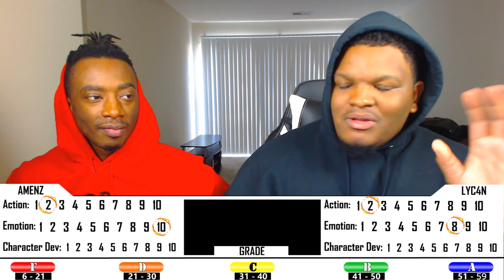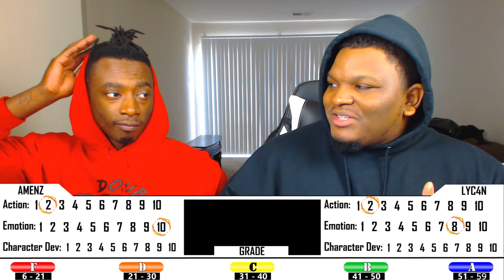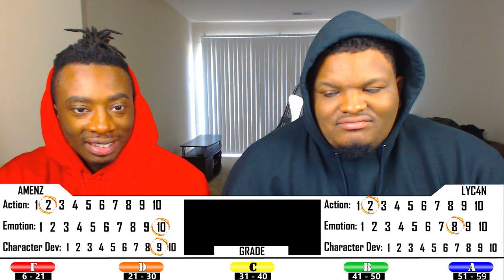THE TRUTH ABOUT MITSUKI! Boruto: Naruto Next Generations - Episode 73 | Reaction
Episode Description: Boruto and Sarada sneak out of the village and head to Orochimaru's research lab to find clues about Mitsuki. After evading the ninja guarding the entrance, they get in. But what they observe at the facility and hear from Orochimaru makes Boruto realize that he never truly knew Mitsuki. Meanwhile, the village finds out that Boruto and Sarada have gone in search of Mitsuki, and Shikadai and his Team 10 are assigned a tracking mission to bring back them back.

-Double Dragon